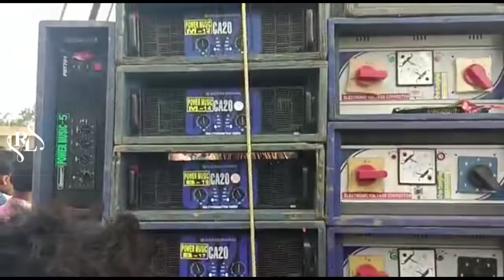Power music//Belda poktapol// 10 Bass🔊🔊// 9 Mid full setup🔊🔊//sound test//🔊🔊🔊